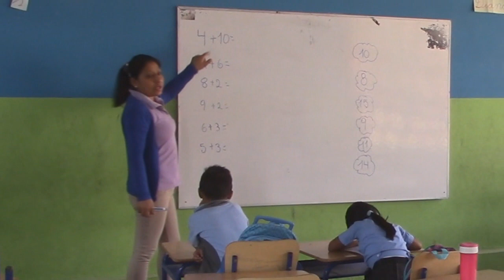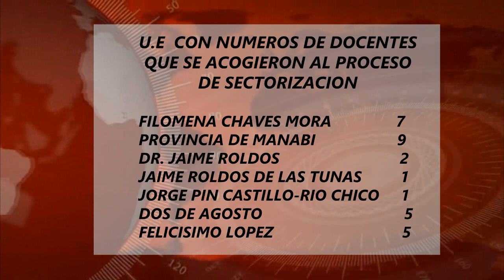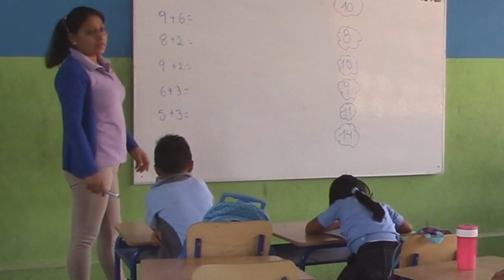EN CIRCUITO PUERTO LÓPEZ – SALANGO EXISTEN DÉFICIT DE 46 DOCENTES.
35 MAESTROS SE ACOGIERON AL PROCESO VOLUNTARIO DE SECTORIZACIÓN DE DOCENTES, MIENTRAS QUE YA EXISTÍA UN DÉFICIT DE 11 PROFESORES EN LA ESCUELA ISIDORO BARRIGA.